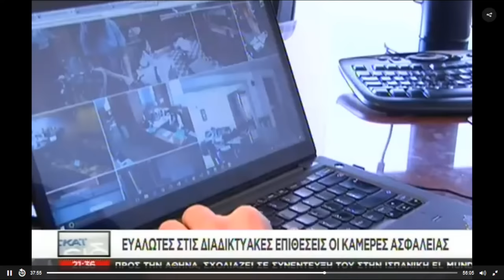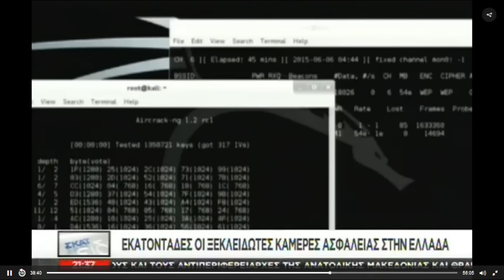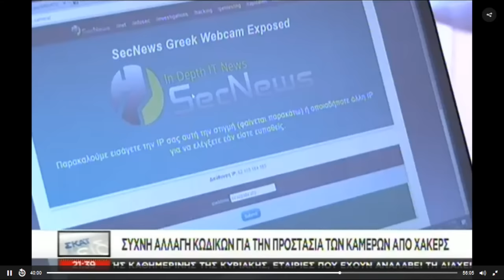Greek Webcam exposed SKAI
Έρευνα: Ελληνικές Webcam εκτεθειμένες στο διαδίκτυο!